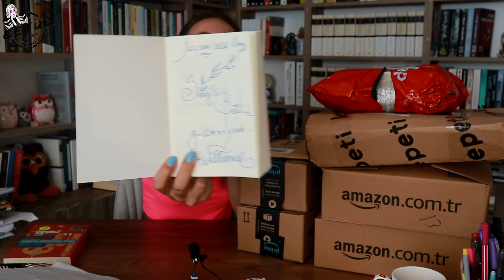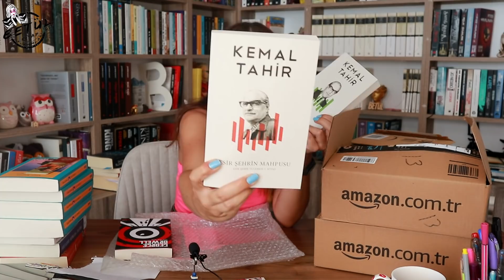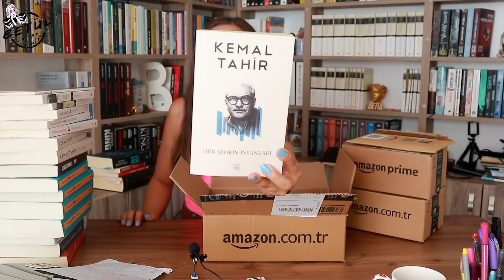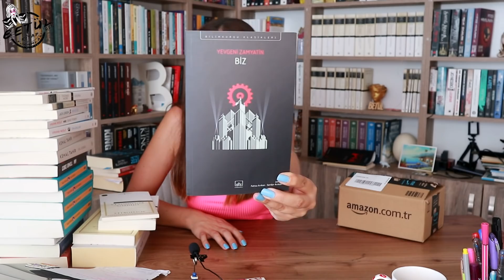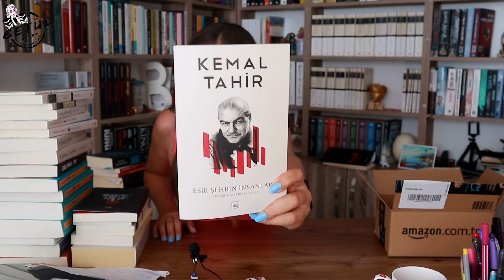DEV KİTAP ALIŞVERİŞİ (HÜSRAN) ve GELMEYEN KİTAPLARIM 🥺 Amazon | BKM | Kitap Sepeti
Amazon, BKM ve Kitap Sepeti' nden yaptığım dev alışveriş videosu ile karşınızdayım. Ancak Amazon' un yaptığı bir hata sonucu 172 lira tutarındaki kitaplarım ne yazık ki elime ulaşmadı.
Sizlerin de başına bu tür bir durum geldi mi?

Beni aynı zamanda instagram üzerinden takip edebilirsiniz.